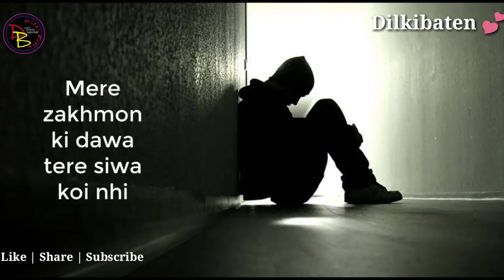Pasand Aaye To Like Jarur Karna | Sad WhatsApp Status Video | Dilkibaten 💕